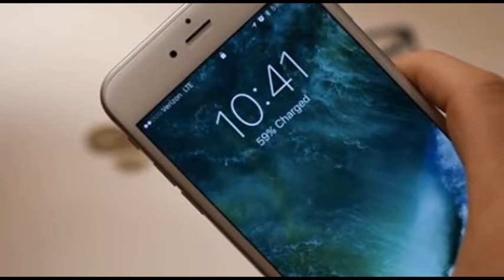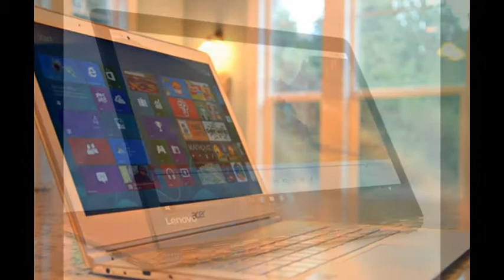10 mẫu laptop có thiết kế đẹp nhất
Thiết kế mỏng cùng tính thẩm mỹ cao là những điểm nhấn mà các dòng Ultrabook của HP, Asus, Lenovo, Dell hay Apple mang lại cho người dùng.